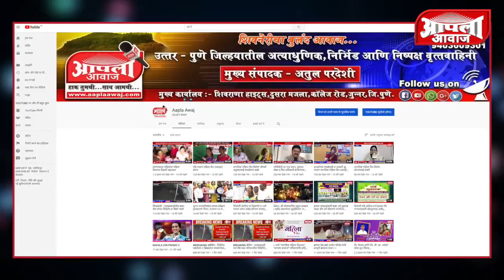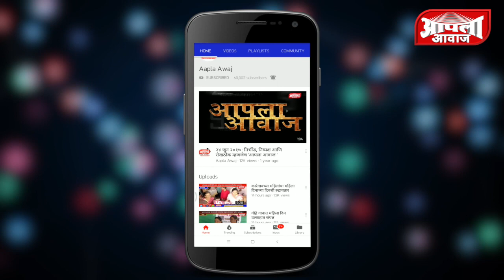विविध सामाजिक उपक्रम राबवून वाढदिवस साजरा करण्यात आला - सुरेश बनकर